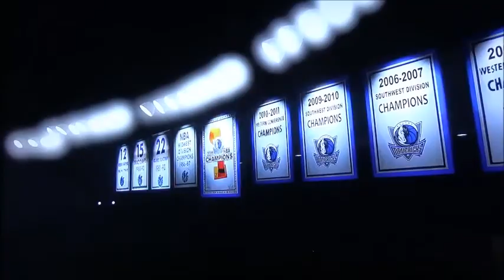Lakers vs Mavericks Game 5 NBA Western Conference Championship 2020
This is game 5, Lakers lead the series 3-1 and the 76ers tied the series by 2-2. Who can win the next game? NBA Finals are on it's way after the conference finals so please stay tune.